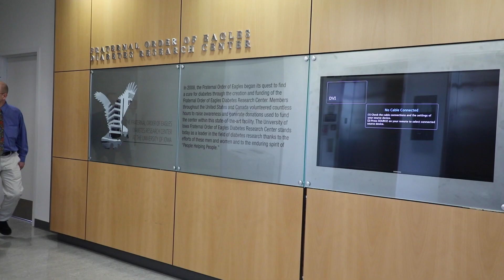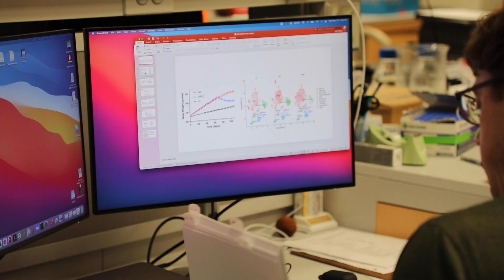The Fraternal Order of Eagles Diabetes Research Center at the University of Iowa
The Fraternal Order of Eagles Diabetes Research Center at the University of Iowa is a premier research institute that is focused on advancing knowledge of the pathophysiology of diabetes and its complications through cutting edge research. This ambitious vision has several goals:

We have built upon the solid foundation laid by Dr. Daryl Granner, Founding Director Emeritus and the vision of Dr. John Stokes, to strengthen, support and expand the diabetes research infrastructure at the University of Iowa.
We continue to actively recruit and support the brightest and most creative diabetes researchers in the country, to achieve our goal of being at the forefront of innovative diabetes research and pushing the boundaries of what is already known.
We leverage the world-class research space in the Pappajohn Biomedical Research Building, where the Fraternal Order of Eagles Diabetes Research Center is housed to realize paradigm-shifting discoveries that are significantly impacting possibilities for diabetes care and prevention.
We play a pivotal role in institutional efforts to drive translational initiatives that impact diabetes care and increase public awareness of the importance of the current diabetes epidemic.